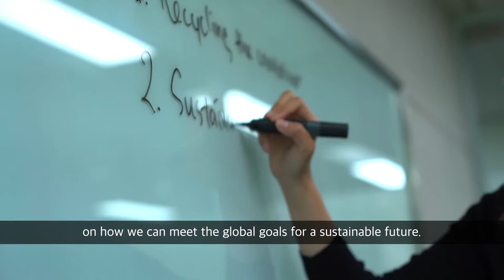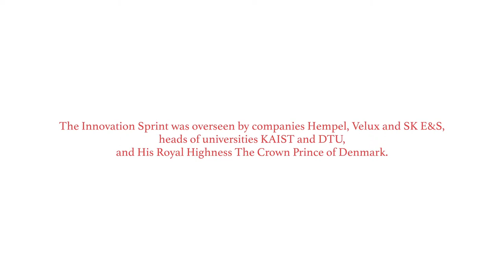Innovation Sprint & Danish Royal Visit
한-덴 청년들이 주도하는 지속가능한 미래

덴마크와 한국의 수교 60주년을 기념하여 진행된 덴마크왕실방한 5월 20~22일 중 주한덴마크대사관 이노베이션센터 주도로 카이스트 경영대학원에서는 카이스트와 덴마크공과대학교/DTU 학생을 포함한 총 38명을 대상으로 기업들이 제시한 도전 과제에 창의적인 솔루션을 찾는 대회 ‘이노베이션스프린트’가 진행되었습니다.

본 행사에서는 덴마크 Hempel과 Velux 그리고 한국의 SK가 직면한 기업의 지속가능한 개발목표 도전 과제들을 제시했습니다. 학생들은 총 6개 팀으로 나뉘어서 각 기업에서 제시한 조건에 맞는 창의적이고 혁신적인 솔루션을 제시하기 위해 협업하였습니다. 지난 22일 카이스트 경영대학원 SUPEX 건물에서 열린 최종 프레젠테이션 및 시상식에는 프레데릭 왕세자,녹색성장 분야의 지도자들, 기업 관계자들, 양국 대학 경영진과 교수진, 언론, 및 ‘이노베이션 스프린트’에 참가한 학생들 전원이 참석하였습니다.

최종 우승은 Hempel의 도전 과제에 창의적이고 재활용을
가능하게 한 페인트 통 디자인을 제시한 팀에게로 돌아갔으며, 팀은 상금과 덴마크 방문 기회를
받게 됩니다. 지속가능한 미래를 만들기 위한 혁신적인 솔루션을 제안하기까지, ‘이노베이션 스프린트’ 3일의 과정을 담은 영상을 확인하세요. ‘이노베이션 스프린트’에 참가한 학생들 및 행사를 성공으로 이끈 모든 분께감사의 인사를 전합니다.

DK-KR YOUTH PAVING THE WAY FOR A
SUSTAINABLE FUTURE

During the DanishRoyalVisit to Korea on
May 20-22 commemorating the 60th anniversary of diplomatic
relations, the ICDKSeoul at the embassy led an 'InnovationSprint' at
KAIST College of Business where 38 students majorly from KAIST and the
Technical University of Denmark ‘DTU’ participated to come up with commercial
solutions for sustainable growth.

The event was held in cooperation with
Denmark’s Hempel A/S and VELUX as well as SK group from Korea, with the three
companies setting challenges based on sustainable development goals for the
students. The students were divided into 6 teams working to come up with a
a eative and innovative solution to the challenges and frameworks set by the
companies.

On May 22, a final presentation and
award ceremony was held at the SUPEX Building of KAIST College of Business. The
event was attended by HRH The Crown Prince, leaders in the field of green
growth, representatives from the three companies, the management and personnel
from both universities, press as well as all participating students. It was a
team proposed innovative design and recyclable paint cans to Hempel that took
home the award and the prize of reward and the opportunity of visiting Denmark.
Watch the video to see how the students came together to create an innovative
solution for a greener future in just three days. We thank all the students who
participated as well as those who helped make the event a big success.